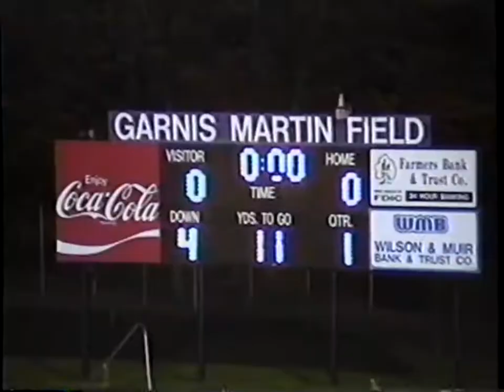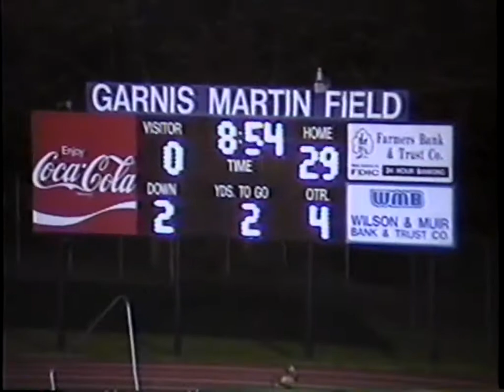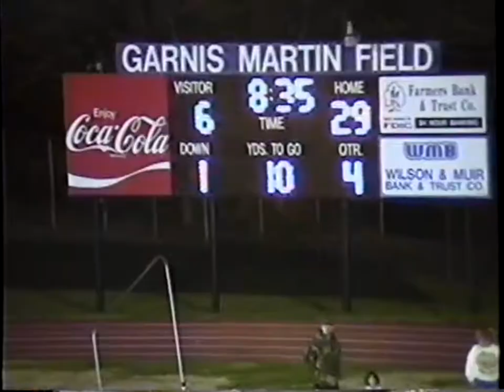1994 Bardstown Football v. Henry Co.